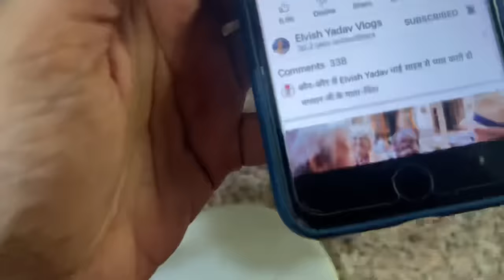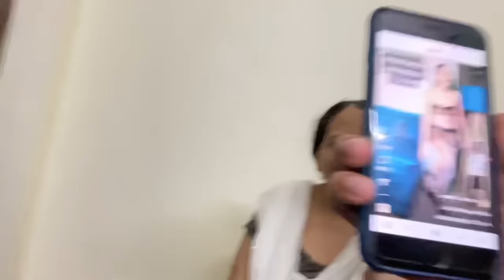Mummy Reacting To Instagram Models😂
Mummy Reacting To Insta Models and reels

 ELVISHYADAVFOUNDATION@icici